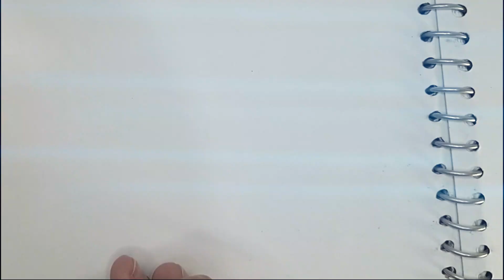Beautiful Girl Pencil Sketching | Step By Step Drawing for Beginners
How to Draw a Sketch for beginners is an art challenge for Art Lovers.

Hi Friends, today we will draw a Beautiful Girl using simple lead pencil in a very easy way.

We will begin by drawing with drawing pencil which will be fun and play game. Then we will do shading of our sketch. Watch the complete video for learning each step properly.

Let's Enjoy this Beginner Art Together.